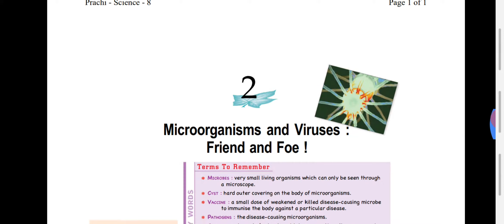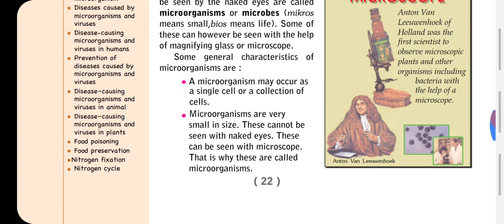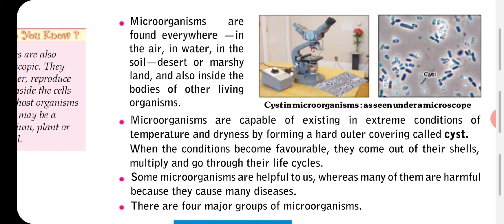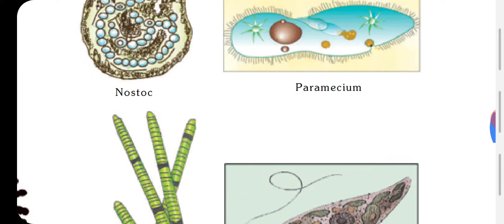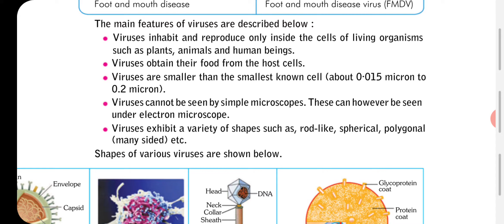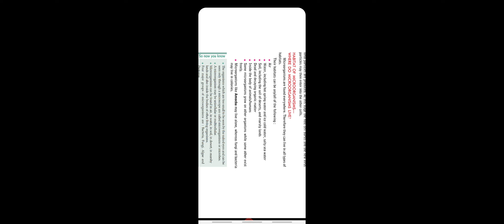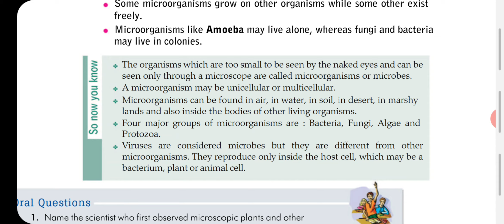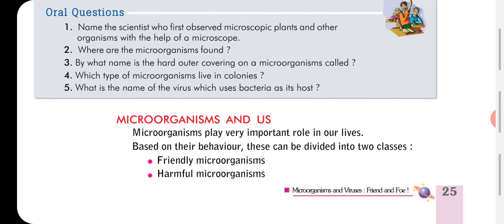Class 8th chapter-2nd,Microorganisms and Viruses.Explain of prachi science text books Line by Line.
If you really like this video please comment and I will make videos for you.if u understand better. Then I will make next topic for u..